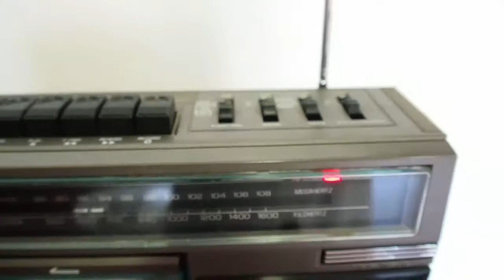Vintage General Electric GE FM AM Cassette Tape Recorder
Boombox, Jambox, Ghetto Blaster